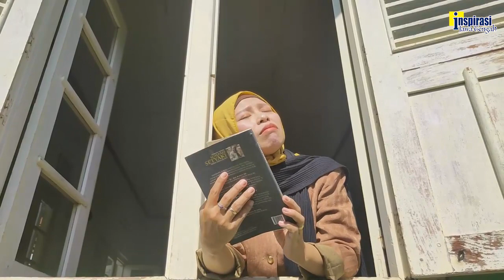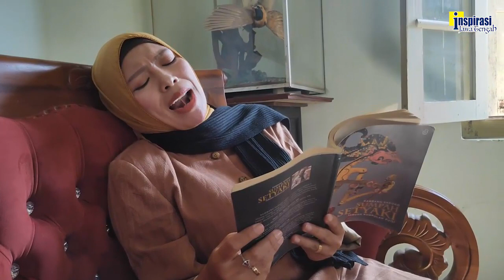FESTIVAL BACA PUISI : KURNIA S. WULANSARI (TEMANGGUNG)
Judul : MENYONGSONG YANG PULANG PERANG. Tayang 16 September 2020 Pukul 13.30. "Like" ditunggu sampai tgl 23 September 2020 pukuL 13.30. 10 peringkat "like" terbanyak akan dinilai Dewan Juri untuk menentukan yang terbaik. JIKA JUMLAH LIKE LEBIH BESAR DARI JUMLAH PENONTON, yg dihitung jumlah penonton.